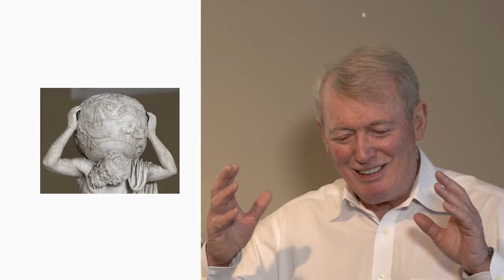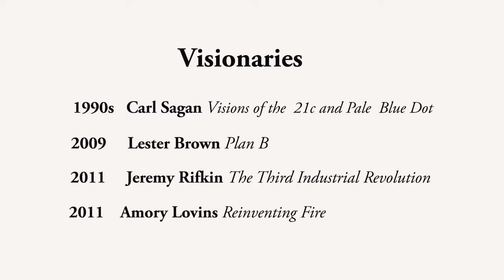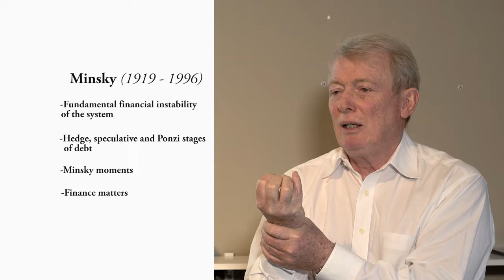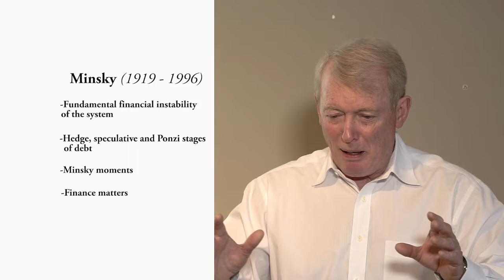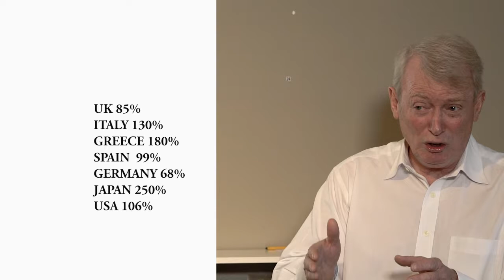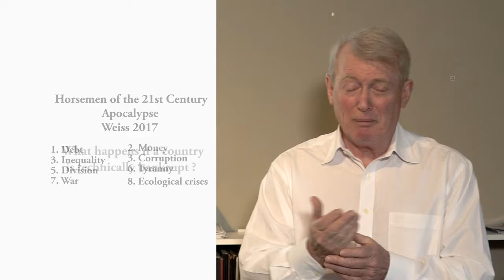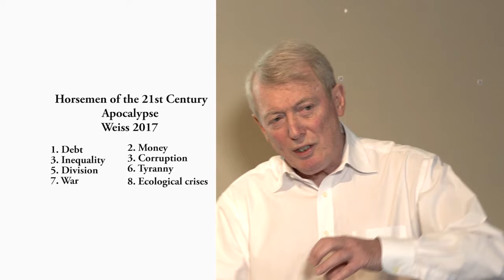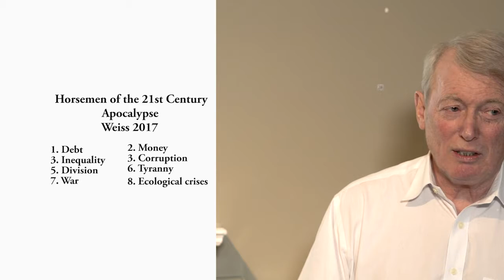LECTURE 02 12 17 AJA PART 2 CRISES OF CIVILIZATION AND RESPONDING VISIONS V2 13 12 17